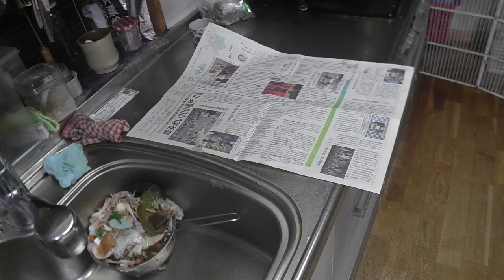幸運な病のレシピ（ 1729 ）朝：「後片付けを科学する」今日は哲学した。なぜ、医者は素材から食事を作ることの重要性を言わないのか？女性だけでなく男性も開放されたがすべての光は影を持つ。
4:20 哲学しています。食事を作らないことが生活習慣病の原因だというと女性が悪いという取られ方をするから言えないのです。
しかし、今の社会そんなことはないのです。
誰もが一人で死ななければならない社会です。問題は守り、侵襲していた「家庭と言うシェルター」が消えた社会の変化にあります。